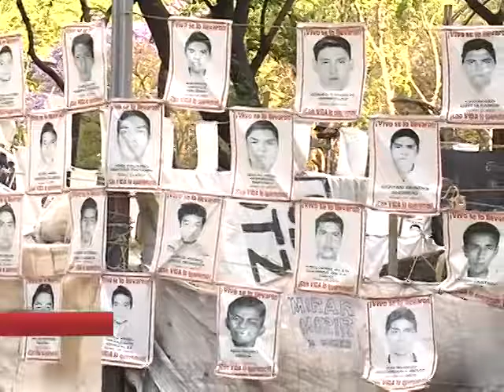14/04/2016 Avance informativo 20:00 hrs.